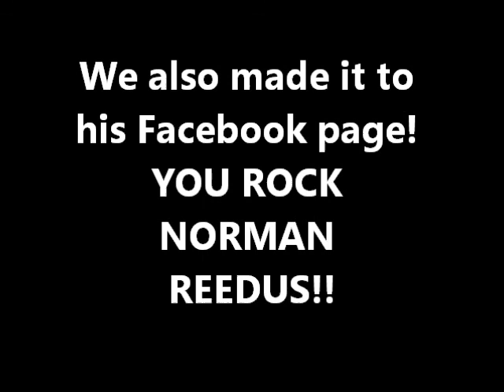Our day with the walking dead cast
Clips from our day when we met The Walking Dead Cast :)